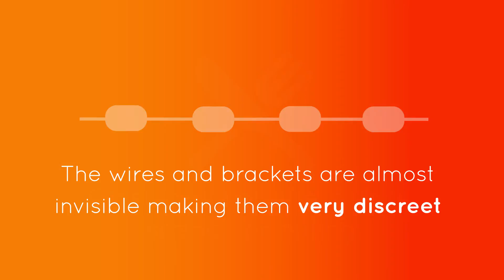Cfast at The Dental Clinic Radlett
Have your Cfast treatment at The Dental Clinic Radlett.